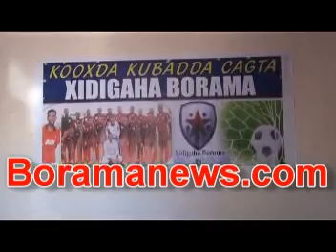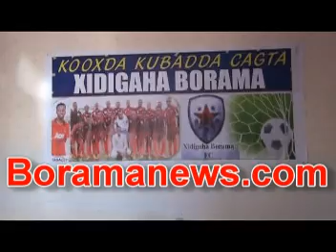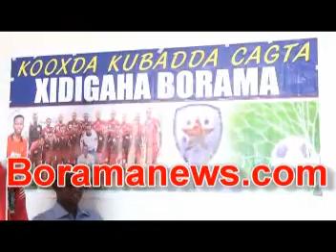Kooxda Xidiga Borama Ayaa Gudoomay Deeq Agab Sport